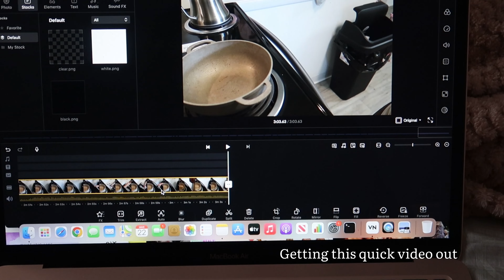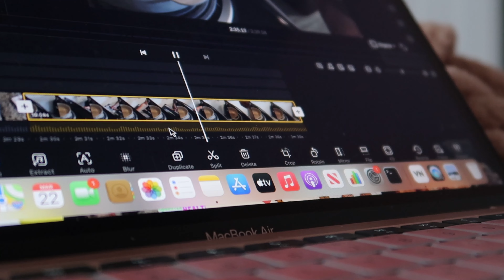WEEKLY VLOG| NATURAL HAIR CARE|PACKING| VISITING FAMILY&MORE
Watch in 4K for the best quality!
About me:
Name: Gaëlle
Age: 25
Height: 5 3’’
Weight: 180

DPLmainYT and Synthiapp
What I record with Canon G7x Mark II,  iPhone XR

Road to 1000, let’s make this happen😄